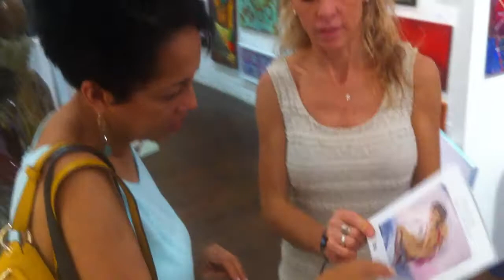LILIAN HICEL BERTRAN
Lilian's paintings in New York City's Prince Street Art Gallery